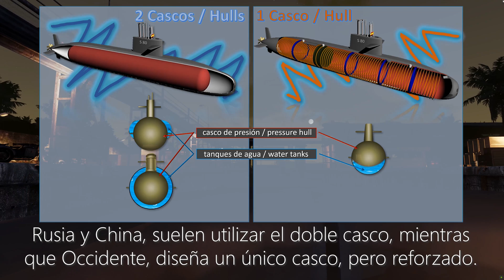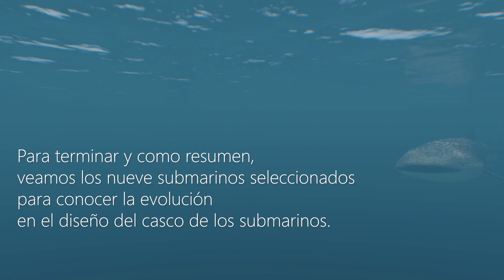Evolución Diseño Casco Submarinos / Evolution Submarine Hull Design / ARMA 3 Cinematic Machinima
El casco, su diseño y construcción, son claves en los submarinos. En este vídeo, vamos a conocer su evolución, a lo largo del tiempo. Para ello, hemos seleccionado 9 submarinos que representan y describen dichos cambios.

Canal Facebook: @FFAASpain

AGRADECIMIENTOS
Esos vídeos, sería imposibles desarrollarlos sin el Editor EDEN del programa ARMA 3 de la empresa Bohemia Interactive. Además, agradezco el trabajo de diseño de los diferentes MODs utilizados en el mismo.
Especialmente, mi agradecimiento a los desarrolladores españoles del FFAA MOD.
AVISO
Toda la información utilizada, procede de la investigación personal en Internet. No nos hacemos responsables de las posibles inexactitudes citadas en el argumento. Todas las marcas industriales, son propiedad de los titulares de derechos de autor.
MUSICA
Action Hero by Jingle Punks (YouTube Audio Free Library)
The Framework by Jinglr Punks (YouTube Music Free Library)
The future Ancient Now (YouTube Music Free Library)

VIDEO SUBMARINE HULL DESIGN
Design evolution The hull, its design and construction are key in submarines. In this video, we are going to know its evolution, over time. To do this, we have selected 9 submarines that represent and describe these changes. or from the hull of submarines

THANKS
These videos would be impossible to develop without the EDEN Editor of the ARMA 3 program from Bohemia Interactive. Also, I appreciate the design work of the different MODs used in it.
My special thanks to the Spanish developers of the FFAA MOD.
NOTICE
All the information used comes from personal research on the Internet. We are not responsible for any possible inaccuracies cited in the argument.